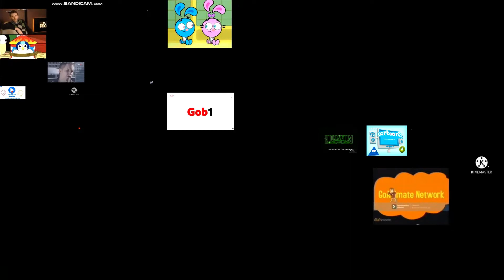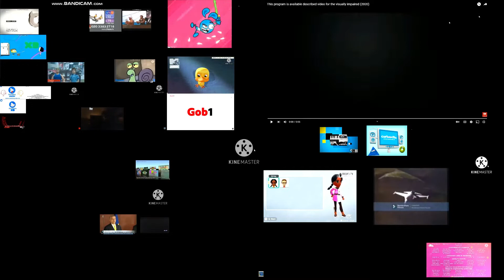Final closedown of 47 tv channels (FIXED VERSION COMING SOON)